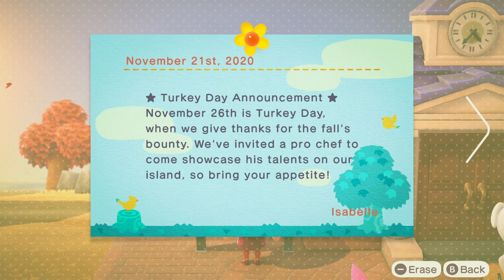Taste of Coffee & Welcome Harry! - Animal Crossing: New Horizons - Video Diary - Day 242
This was a strange episode. I think I spoke about coffee and told a story I've already told before? Who knows, life is strange.

Let's escape to the remote island Fawnhollow and build up from nothing!